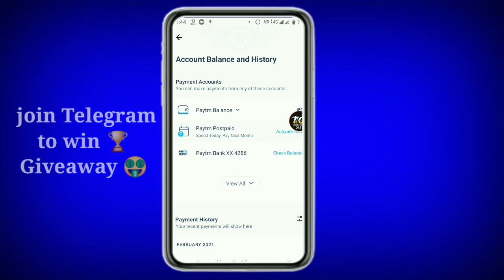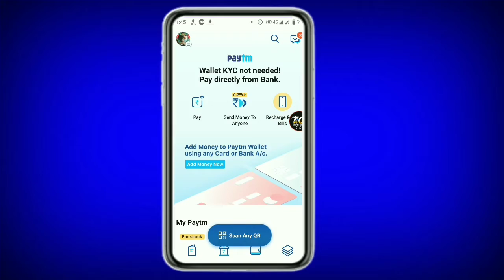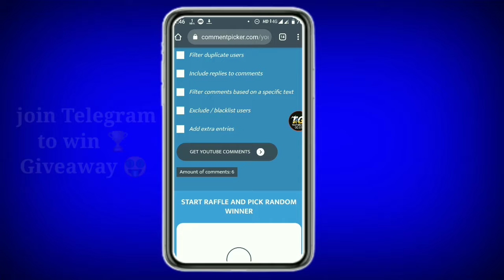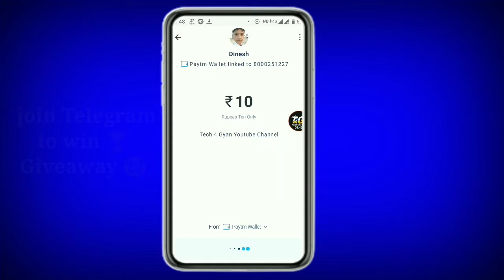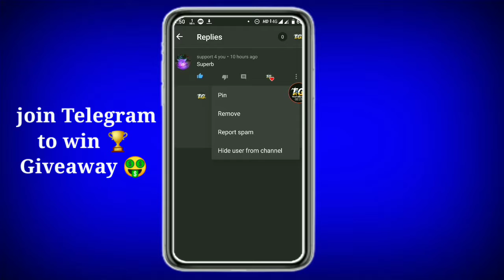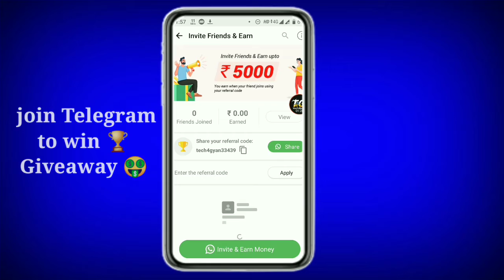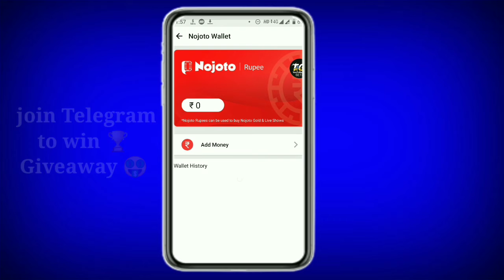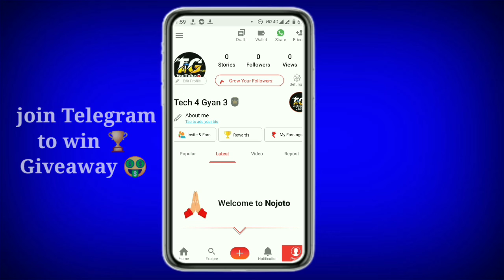91 Rs - Free Paytm Cash - Best Earning Apps For Android - New Earning App Today - New Earning App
91 Rs - Free Paytm Cash - Best Earning Apps For Android - New Earning App Today - New Earning App ||

Hi Friends 👋. In this video I review A new earning app, This app giving instant paytm cash, And this is best earning apps for android, So why you are waiting just refer your friends and earn money.

ReferCode ☞ tech4gyan33439

👇My Favourite And Best Earning Apps.

Refer code  ☞   PCWQNUIJ

Refer code☞  NMTVYZTK

Refer Code ☞ 3Z1HXB

Refer Code ☞TEC8F0A0

{Mast Enter Refer Code On All Apps To Get}
                     {Signup Bonus💸}

  {Intro , Outro & Background sounds from}

Your Queries 👇
1:- best earning apps for android
2:- best earning app today
3:- best earning app 2021
4:- best earning app
5:- new earning app for android
6:- new earning app today
7:- new earning app 2021
8:- new earning app
9:- paytm cash earning apps
10:- paytm cash earning app